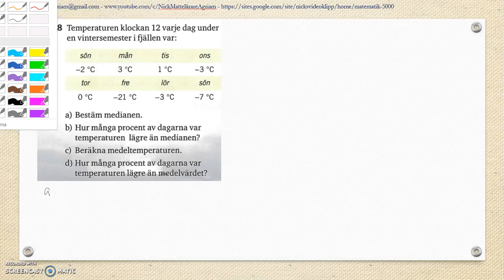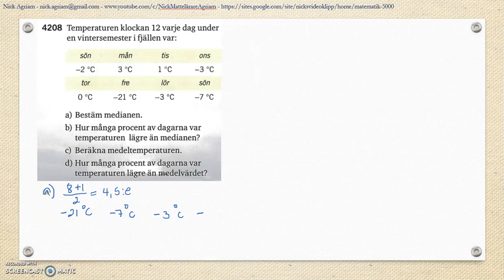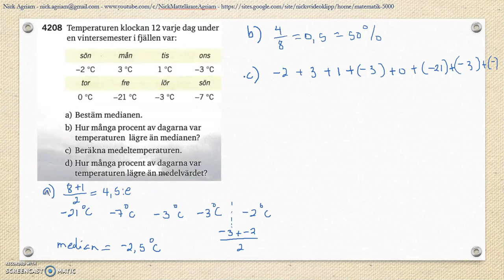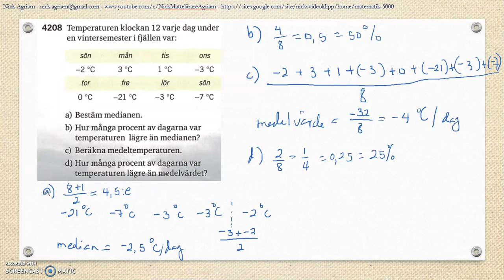Matematik 5000 Ma 2b Kapitel 4 Statistik Läges och spridningsmått Lägesmått 4208